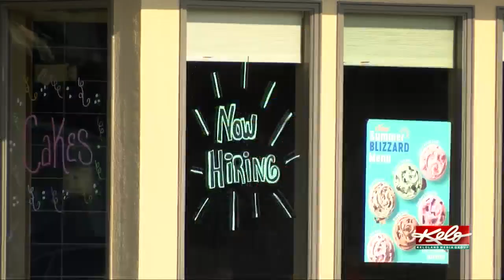Hear from the South Dakota Secretary of Labor about the lack of workers